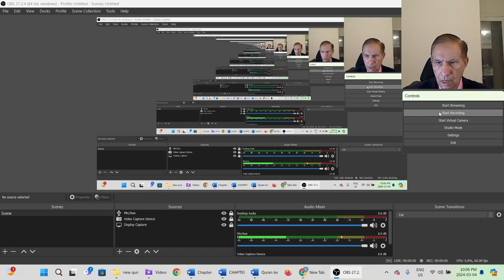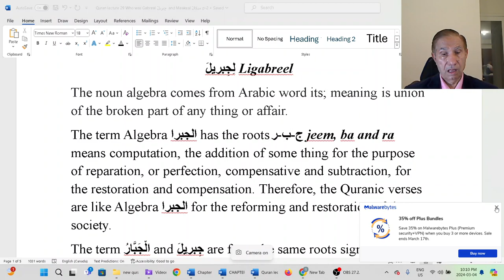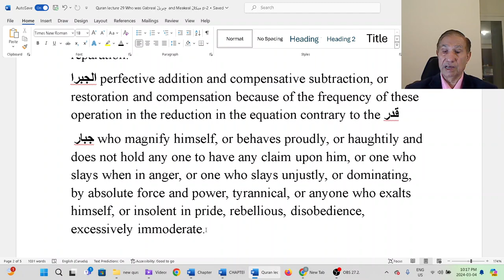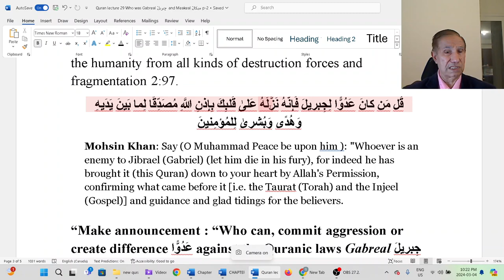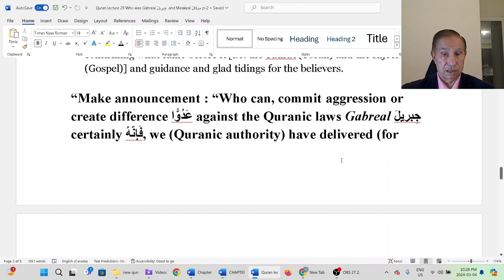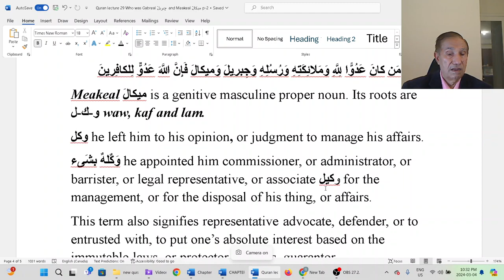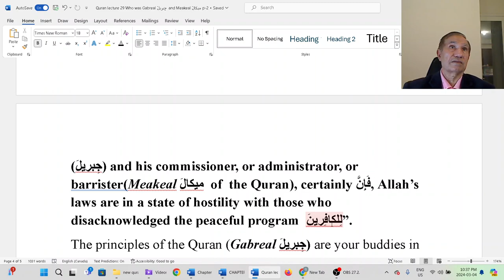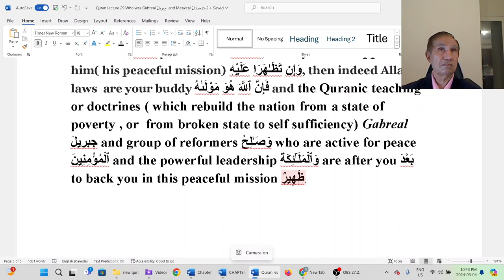Quran Lecture 29 Who was Gabriel / Jibreel جِبريلَ and Michael / Mikaal ميكالَ? Part 2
Demystifying Gabriel / Jibreel جِبريلَ  and Michael / Mikaal ميكالَ

Step into a realm of enlightenment as we unravel the true nature of Gabriel / Jibreel جِبريلَ  and Michael / Mikaal ميكالَ in our second part of previous YouTube video. Traditionally revered as archangels in various religious traditions, these celestial beings have captured the imagination of believers for centuries. However, in this thought-provoking discussion, we challenge fictitious traditional interpretations and offer a fresh perspective guided by Quranic education.

Through Quranic guidance, we shed light on the true essence and purpose of Gabriel and Michael, debunking superstitions and false beliefs that have perpetuated throughout religious traditions. Our video aims to offer viewers a comprehensive understanding of these figures according to the Quran, rather than relying on fictitious interpretations.

Through critical analysis and Quranic wisdom, we empower viewers to discern truth from fiction and cultivate a deeper connection with the divine. By unraveling the true interpretation of Gabriel and Michael, we aim to inspire a renewed appreciation for their significance in the Islamic faith.

Don't miss this enlightening discussion that challenges conventional beliefs and offers a path towards a more authentic and enlightened understanding of Islam.